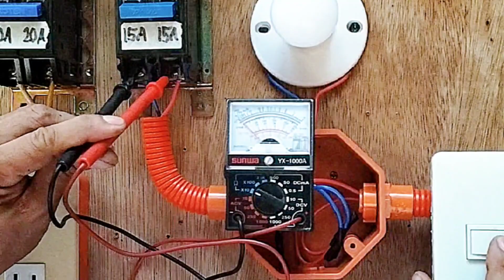PAANO IHIWALAY ANG OUTLET AT ILAW SA DALAWANG CIRCUIT BREAKER./Separate outlet and lingting.